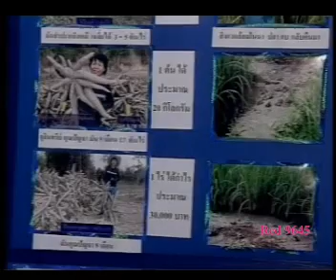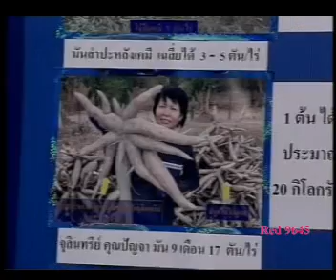สมัคร สุนทรเวช 2551 06 29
รายการ พูดจาภาษาสมัคร 29 มิถุนายน 2551